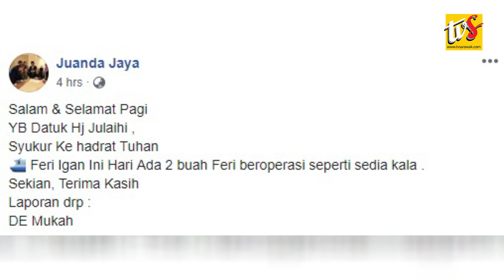Feri Batang Igan Kembali Beroperasi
1) FERI BATANG IGAN KEMBALI BEROPERASI

2) ORANG RAMAI DINASIHAT ELAK MELAKUKAN PEMBAKARAN TERBUKA